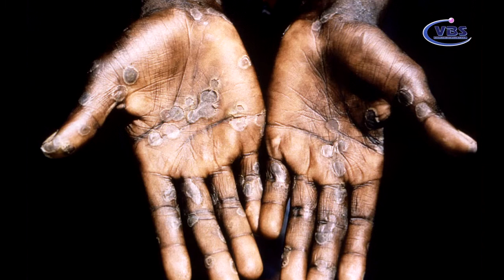TIN TỨC NGÀY 22 THÁNG 5 NĂM 2022 TG